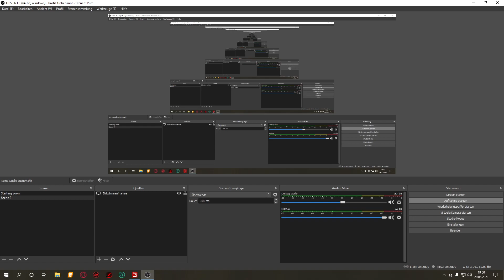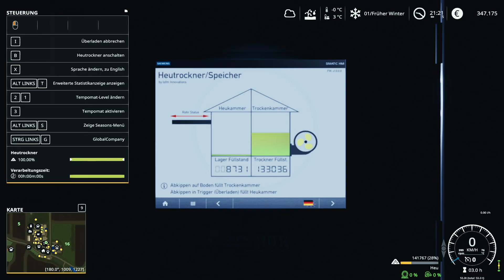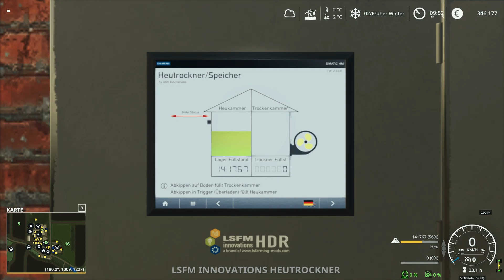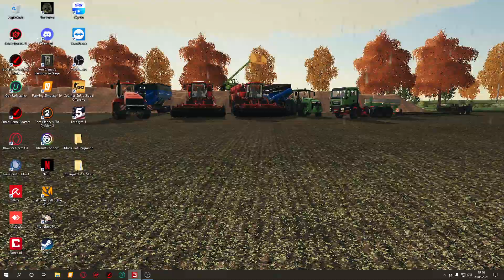ls 19 Hof bergmann ( 13 ) hof arbeit und kompost herstellen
so heute mal eine etwas lange aufanhme von hof bergmann hoffe es gefällt euch trozdem und ihr habt spaß beim zuschauen wer genau drauf achtet der sieht das ich im schnee nicht fahren kann haha